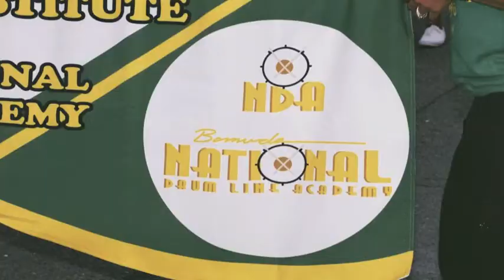Marching Band Project 2012